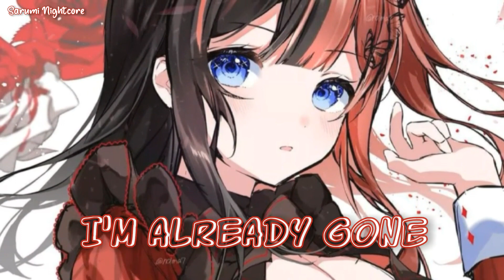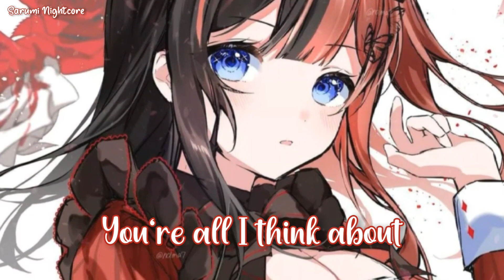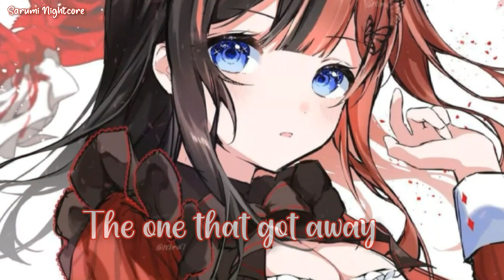Nightcore - So Good (Lyrics) (Halsey)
Halsey - So Good

Lookin' right, lookin' like
All the stars are fated
I remember the night
I was so frustrated
I touch your hand for the first time
I see it on your face, then
Another lifetime's flashin' by

I'm here
Standin' in the same dress
You're in your apartment

When you left, I bet you held her body closer
And I was hopin' you would tell her it was over
You're all I think about and everywhere I look
I know it's bad, but we could be so good

Couple yеars flashin' by
And I'm doin' okay
In the back of my mind
All I hear is your name
I bеt you're happy and that's fine
But I regret just one thing
I never got to change your mind

I'm here
I'm already gone
Talkin'
Wildly out of context

Maria calls me and she says she's gettin' married
She asked me if there's any extra weight I carry
And do I think about the one that got away
I know his name, I think about him every day

When you left, I thought you held her body closer
I never knew that you would tell her it was over
'Cause I'm all you think about and everywhere you look